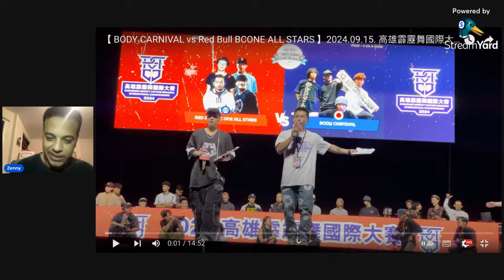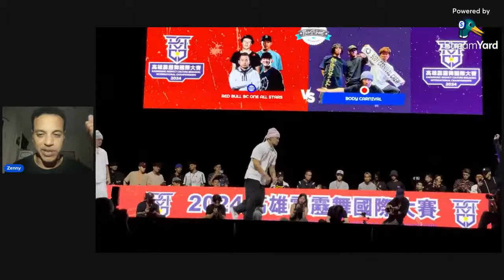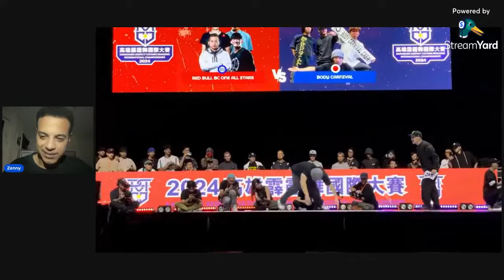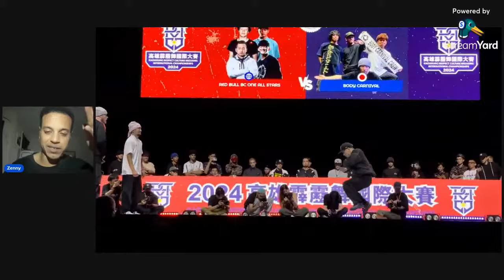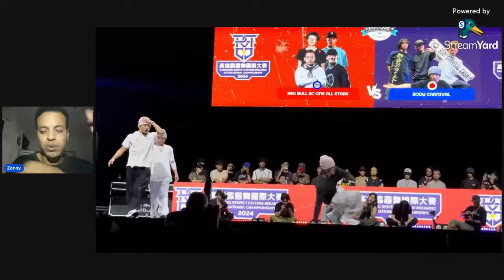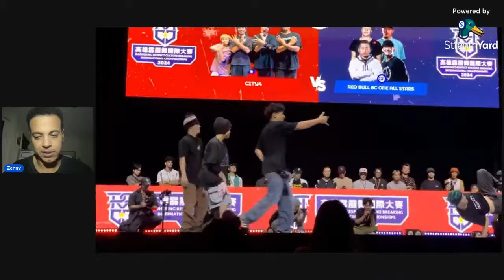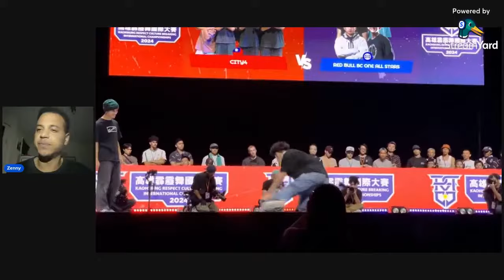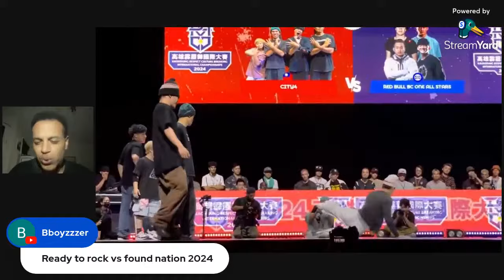Red Bull BC One All Stars vs Body Carnival REACTION Final @ Respect Culture Taiwan | Zenny Reacts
Oh snap Red Bull BC One Super Crew vs Body Carnival Real Crew! Issin is a traitor! lol jks. Dope battle!

Thank you for stopping by! Your support means a lot to me. 🙏🏾

Leave a Super Thanks below 🙏🏾
Or grab me a coffee at BuyMeACoffee.com/ZennyReacts ☕️

Looking forward to seeing you again soon! Come back anytime, and let’s keep this community growing together! 😇

Also, if you know someone who would enjoy my videos, please share them! It really helps me get closer to my goal of reaching 1,000 subscribers

Intro - 0:00
Issin is a traitor - 20:46
Red Bull BC One All Stars vs City4 - 21:30